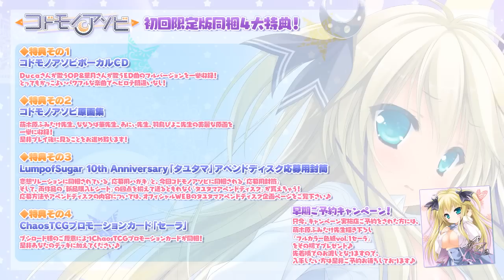コドモノアソビ OPムービー げっちゅ屋Ver.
※特典イラスト完成版